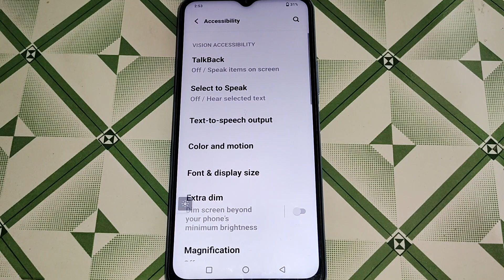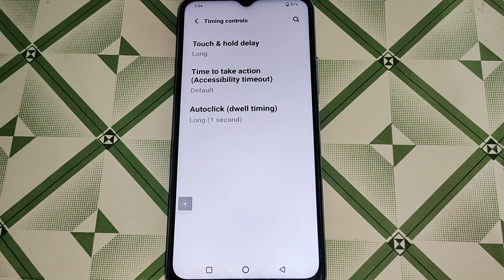how to set timing control setting Vivo Y15C, Vivo Y15C accessibility setting